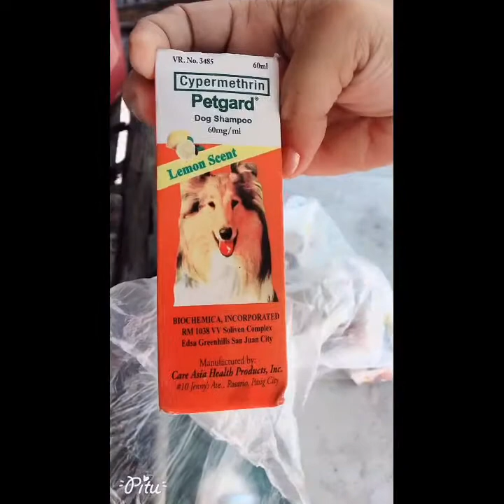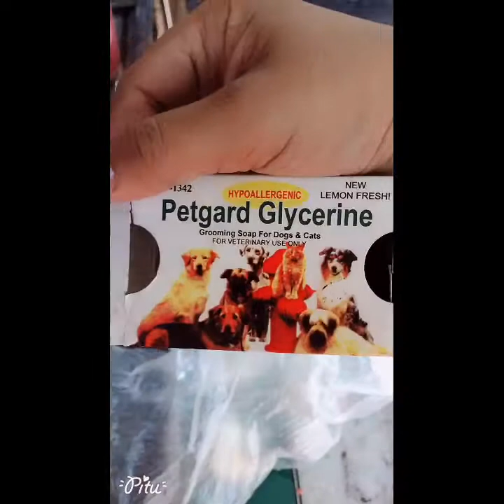DOGS BATH TIME: MACRO. LUKI AND CONGO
ANG SARAP PALIGUAN KAPAG FEEL NA FEEL NG ASO YUNG SABON HAHA